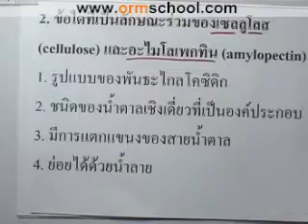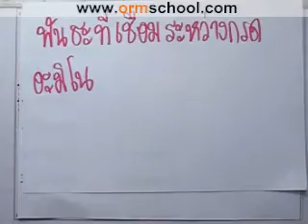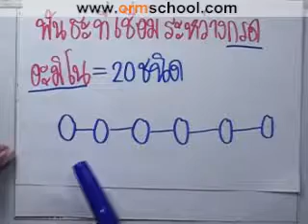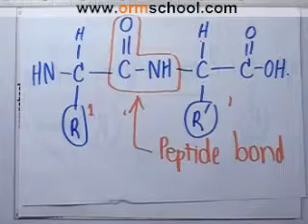Bio A-NET'49 part003